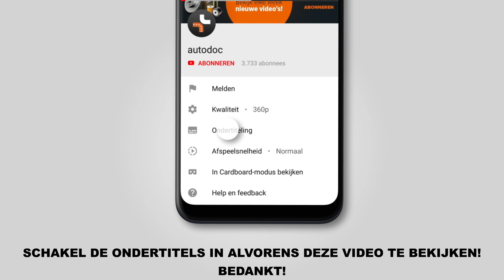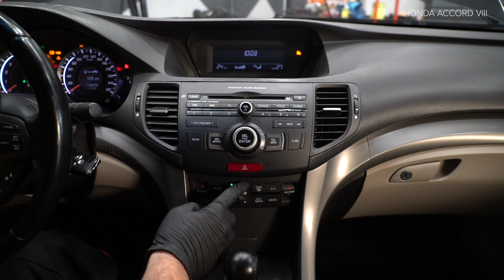Hoe een interieurfilter / pollenfilter vervangen op een HONDA ACCORD 8 (CU2) [HANDLEIDING AUTODOC]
Hoe een interieurfilter / pollenfilter vervangen op een HONDA ACCORD 8 (CU2) 2.4 Sedan 06.2008–vandaag [HANDLEIDING AUTODOC]

Interieurfilter op HONDA Civic VIII Saloon (FD, FA) / HONDA Jazz II Hatchback (GD) / HONDA Odyssey (RA) / HONDA Prelude V (BB) auto's moet standaard vervangen worden door een en dezelfde procedure toe te passen. Er kunnen echter kleine verschillen zijn door de specifieke kenmerken van het voertuigontwerp.

🔝 Topmerken die interieurfilter: STARK; RIDEX; BOSCH; MANN-FILTER; FILTRON.